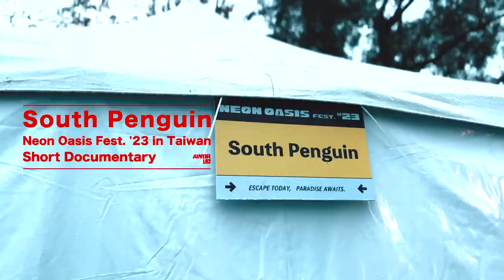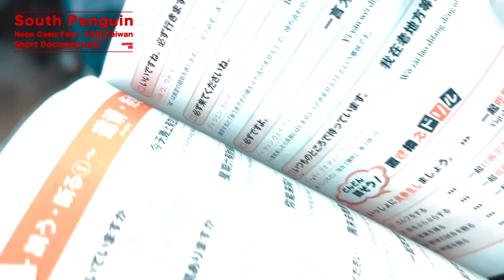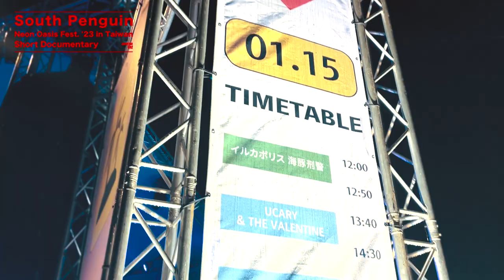South Penguin - Neon Oasis Festival, Taiwan - Short Documentary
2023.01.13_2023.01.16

South Penguin |  akatsuka (g/vo)
Support |  Kodai Inaba (b), Takumi Isobe (dr), Genya Ishizaki (perc), Taisuke Miyata (g), Yoshio Nikaho (key) and Daisuke Okuzumi (a.sax)

Camera |  Kenji Seki
Video Edit |  Yoshiaki Miura

Thanks to Neon Oasis Festival, Taiwan & Staff